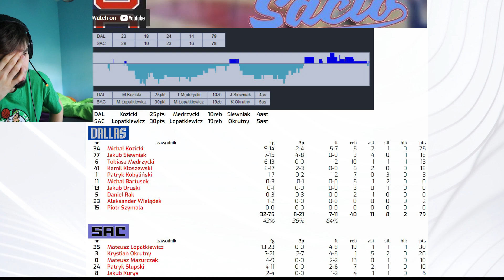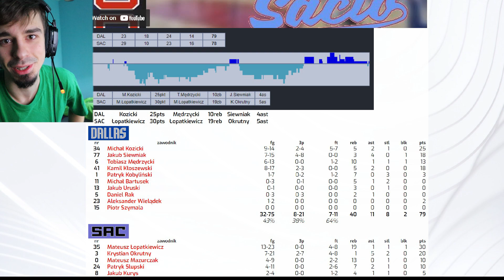Mój najbardziej EMOCJONUJĄCY MECZ!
🏀 Cześć! 🏀
Dzisiaj jeden z meczów na draft campie, który nigdy nie dostarczył mi tylu emocji!

👇 PAMIĘTAJ O TYM 👇

🚩 ZOSTAW SUBA I BĄDŹ NA BIEŻĄCO!
🚩 ZOSTAW LIKE I KOMENTARZ - Co ci się najbardziej podobało?

🏀 Kuba Siewniak